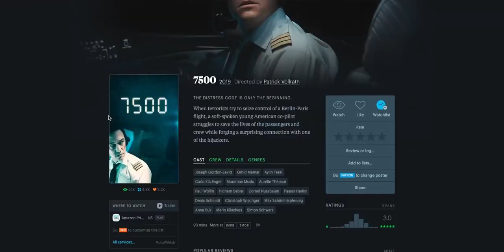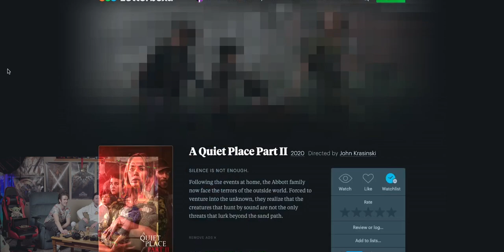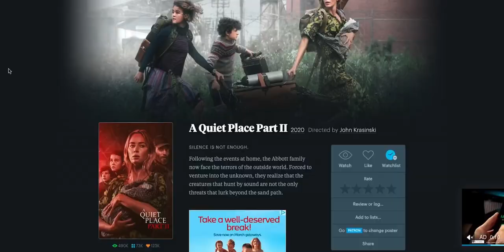HBO's The Last of Us & '7500' | Product 12 Podcast | #4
What do we think of HBO's The Last of Us, after premiering on HBO Max in the US and Crave in Canada this past Sunday? Tune in to the Product 12 Podcast #4 to hear our discussion!

Welcome to a brand new year of the Product 12 podcast. We're back after a lovely holiday break and we have a whole year of planning ahead of us! Starting with the new dates for the podcast, Wednesday releases! And we're moving bi-weekly (at least for now) to create more breathing room for us creatively with the channel as well as outside projects!